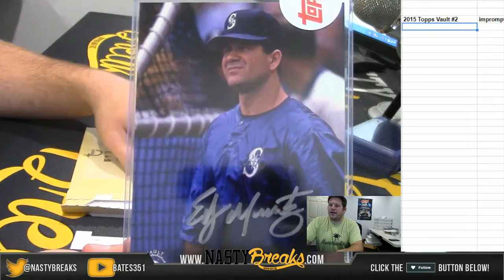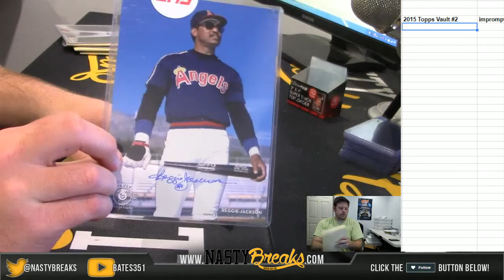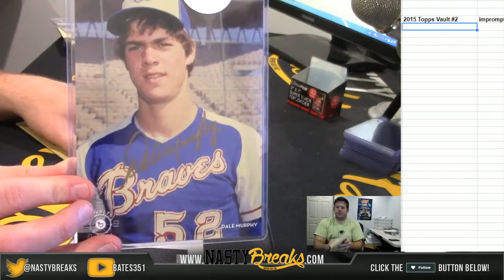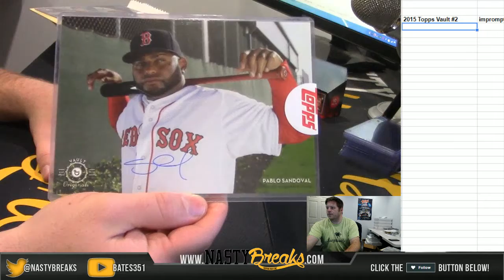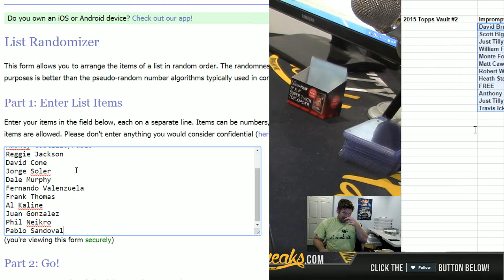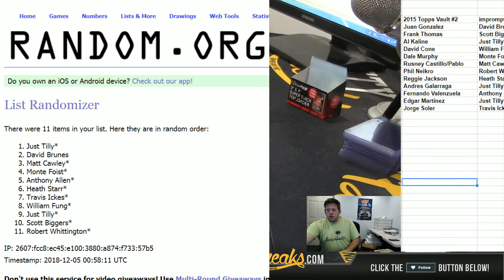12 4 18 2015 Topps Vault Hit Random #2